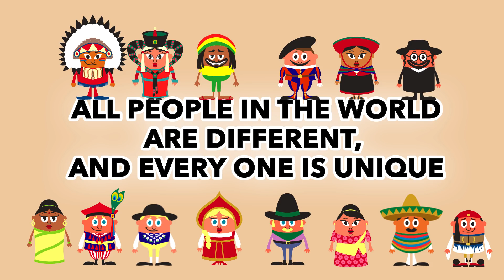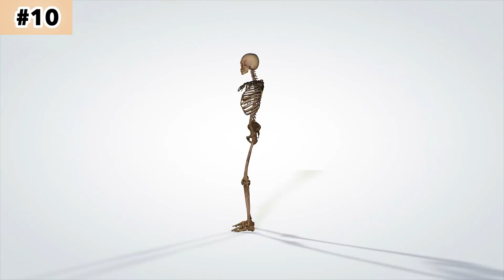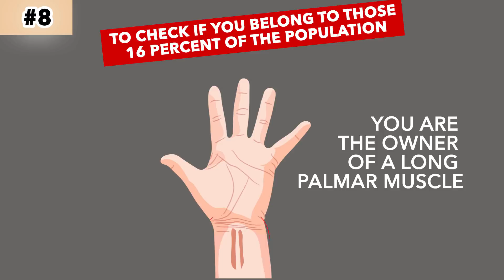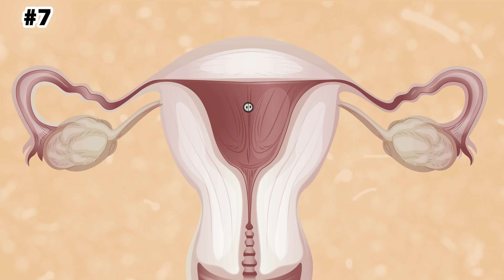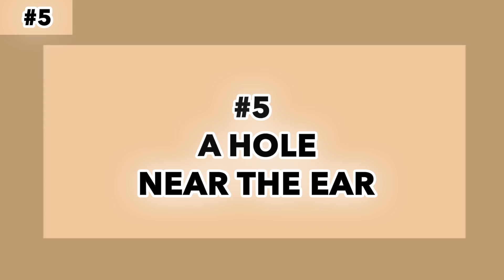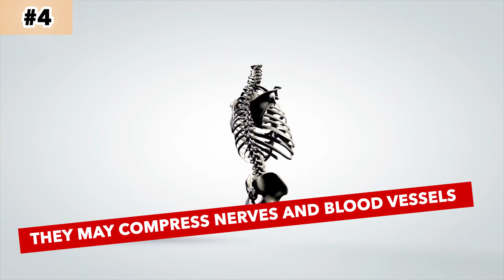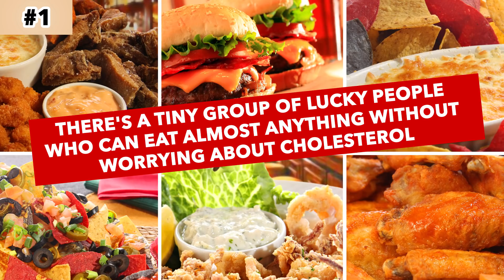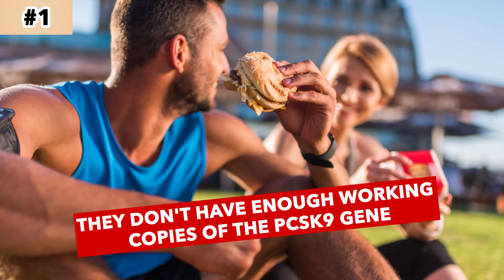10 Body Features Not Everyone Has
All people in the world are different, and every one is unique. And yet some of us have rare features that occur in only a few percents of humans. Do you know anybody whose bones are harder than concrete?
We are going to tell you about the most unusual and mind-blowing characteristics only a few people have. Some are just nice physical features, but there are those Superman himself would envy!

TIMESTAMPS
Incredibly dense bones 1:02
"Golden" blood 2:01
Long palmar muscle 2:50
Genetic chimerism 3:40
Double lash line 5:00
A hole near the ear 5:45
Additional ribs 6:29
Ability to perceive "invisible" colors 7:21
Small need for sleep 8:37
The impossibility of cholesterol growth 9:40

SUMMARY
-     Studying the gene LRP5 (responsible for the mineralization of bones), scientists discovered mutations which cause diseases accompanied by bone fragility. Yet there is another type of LRP5 mutation: it gives a person super dense bones that are almost impossible to break and skin that is less prone to aging. Such bones are several times tougher than those of an average person.
- On the surface of every red blood cell, people typically have about 342 antigens, 160 of which can be found in almost everybody. If a person has a lack of at least one of these antigens, their blood is rare.
- A recent study has shown that 16 percent of people don't have this thin tendon. It is too weak to affect your grip, and even if it is cut, it won't make any visible changes.
- Human chimerism is an additional set of DNA. Sometimes it appears in the form of "mosaic" skin or heterochromia, but most often it remains unnoticed.
-     Distichiasis usually doesn't bring any inconvenience. People with this unusual feature may have just several sparse hairs growing on one lid or full lines of lashes doubling the ones everybody has.
- A hole near the ear is a congenital auricular fistula, formed during fetal development, occurring in about 5% of people. In fact, in the USA less than 1 percent of people have them, in Asia and some parts of Africa this figure is higher - from 5 to 10 percent.
- Every adult out of 500 individuals has an extra rib. While all the other people have two dozens, these "lucky" ones can have 25 or even 26 ribs in their body. "Excessive" ribs are more often found in women.
- With a dandelion, we describe its color as yellow. A tetrachromatic person will see a whole range of shades. This condition is caused by the mutations in the X chromosome. This difference allows people to see up to 99 million colors, while an ordinary person perceives not more than 1 million.
- The DEC2 gene is a small mutation found in low-sleep people. Scientists from the University of California concluded that people with the DEC2 mutation could perform all the same tasks in less time. Can you imagine, having just 4 hours of sleep daily, you will get 60 days of free time a year!
- There's a tiny group of lucky people who can eat almost anything without worrying about cholesterol. Their risk of developing heart disease is reduced by as much as 90%. While an average American is straining to reach a perfect result of fewer than 100 milligrams of "bad cholesterol" per deciliter of blood, people with this mutation have about 15!